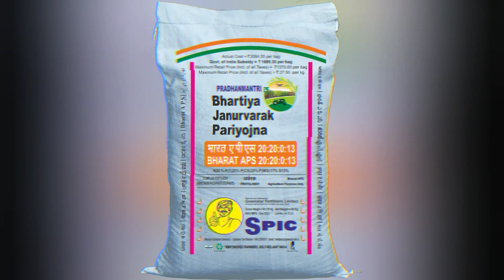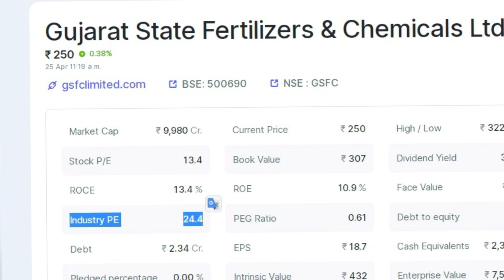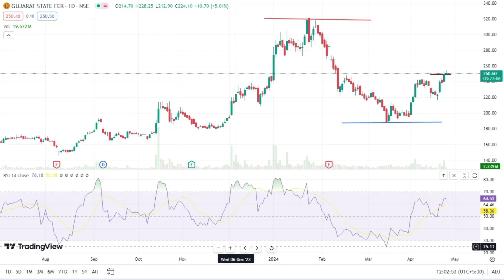GSFC Share Analysis| GSFC Share Analysis in 3 Minuts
video me;-  3 Minuts me gujrat state fertilizer and chemical ltd ke bare me fundamental analysis and technical analysis ke bare me bataya gaya hai

multibagger shares
multibagger share
multibagger stocks
multibagger stocks
multibagger stocks 2024 india
multibagger shares